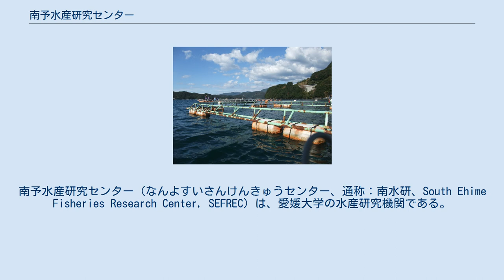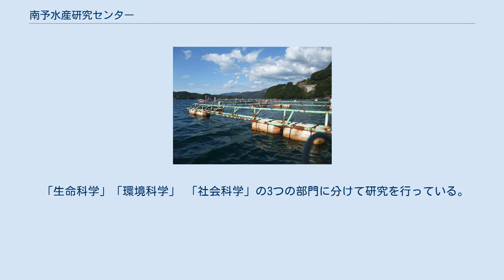南予水産研究センター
南予水産研究センター（なんよすいさんけんきゅうセンター、通称：南水研、South Ehime Fisheries Research Center, SEFREC）は、愛媛大学の水産研究機関である。
現在、愛媛県南宇和郡愛南町に西浦ステーション、船越ステーションがあり、また松山市の愛媛大学内に松山ステーションが存在している。
 愛媛県南予地区の水産による地域振興に役立つために、地元愛南町と愛媛大学の連携のもとに2008年（平成20年）4月に設立された文理融合型の研究・教育施設である。
2013年（平成25年）4月には愛南町が整備した「うみらいく愛南（愛南町地域産業研究・普及センター）」に新たな「西浦ステーション」が開設された。
 水圏生物の基礎的な研究をもとに、愛媛県や南予地域の自治体、水産関係団体などと連携することによって、地域振興を果たすことを目的としている。
 また、愛南町中浦の尻貝地域に実験用養殖生簀を有しており、海上での実践的な養殖実験も行われている。
 「生命科学」「環境科学」 「社会科学」の3つの部門に分けて研究を行っている。
 現在は主に愛媛県や愛南町と連携して、完全養殖スマ（ブランド名：伊予の媛貴海）の研究・開発を行っている。
その他の研究内容については、以下の通り。
 組織の長はセンター長である。
また、部門によって所属するステーションが異なっている。